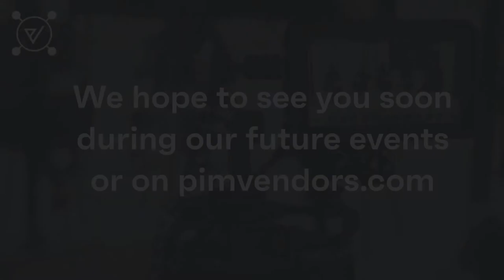Marketplaces and Product Information Management (PIM) Round Table by PIMVendors.com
Marketplaces… you are probably selling on them (directly and/or indirectly) or considering to transition to a marketplace yourself. The advantages are obvious, but the disadvantages (especially if you are managing multiple marketplace connections, large catalogues and multiple languages) much less so…

Managing Product Information and Marketplaces
With the rapid digitization in the last 5 years (and the last 18 months especially) we see a lot of organizations scrambling to catch-up. Digital Commerce has become an integral pillar and not just for B2C or the retailers: wholesale, brands and manufacturers are more involved in the creation, enrichment and management of product information than ever before.

How do you successfully manage the growing diversity of channels for your product data? How can you scale your marketplace strategy without getting bogged down? How have other companies managed the transition of their architecture to a setup that facilitates marketplace integrations?

An open conversation
During this hour-long discussion with 4 industry leaders we will discuss how to best manage Product Information on marketplaces. We will discuss actual problem cases, solutions and the trend of the market.

After the Round Table you will have the opportunity to meet the speakers and get additional information on their solutions at their booths on our Expo.

We are excited to introduce you to our 4 speakers:

- Jeroen Dries (Mirakl)
- Raoul Straathof (Katana PIM)
- Max Schrevelius (ConnectingTheDots)
- Rupert Firmstone (Novomind)

After the speakers have taken the stage, their will be plenty of opportunity to ask follow-up questions at their digital booths over (video)chat or schedule a ‘full’ demo of their solution.

PIMVendors.com: Independent PIM Selection
This session is organized by PIMVendors.com: the independent selection-consultant for PIM solutions. Would you like an estimate of your PIM-costs or a free and independent shortlist of 5 tailored PIM solutions? for more information.